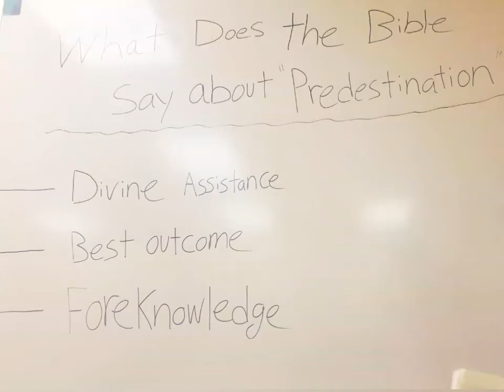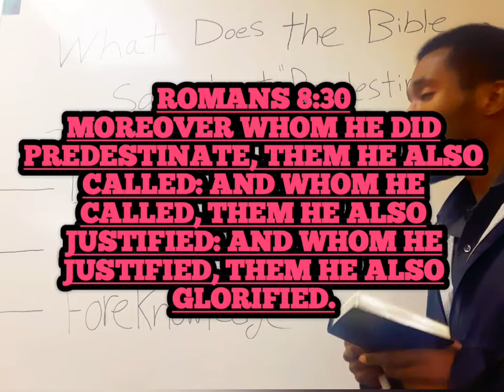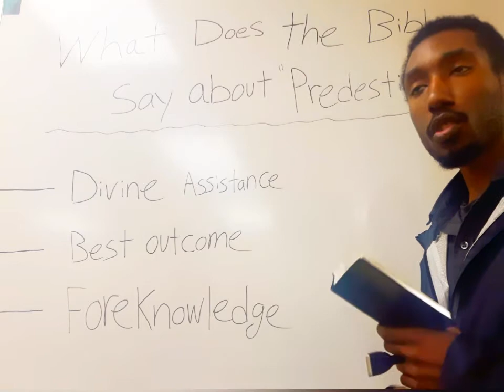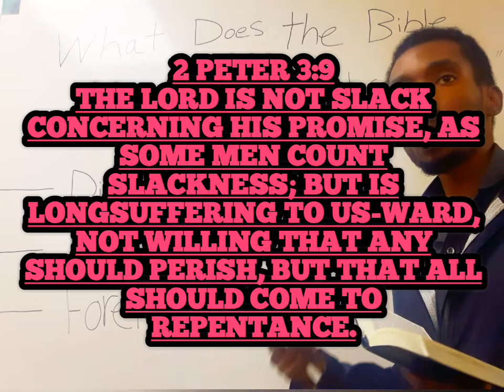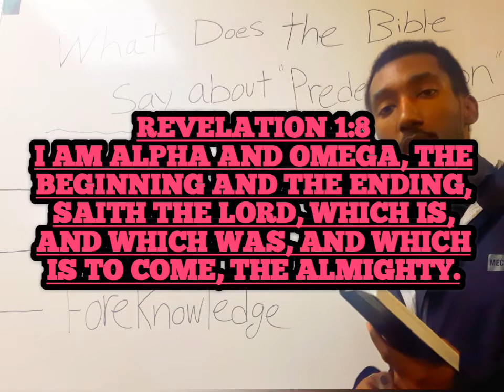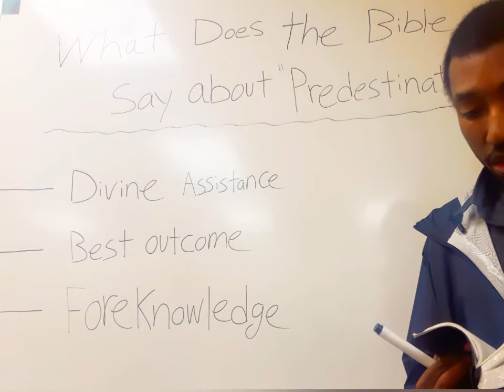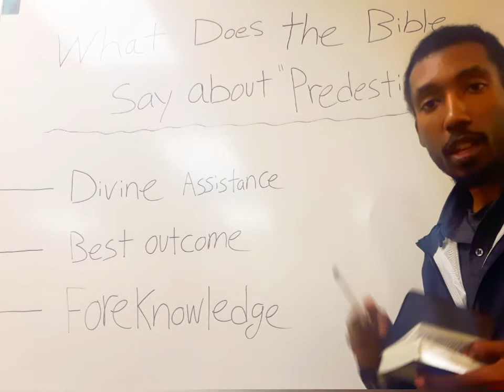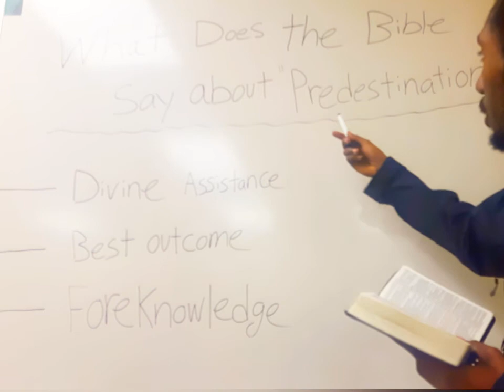What You Should Know About "Predestination" According To The Bible (teacher Joe)